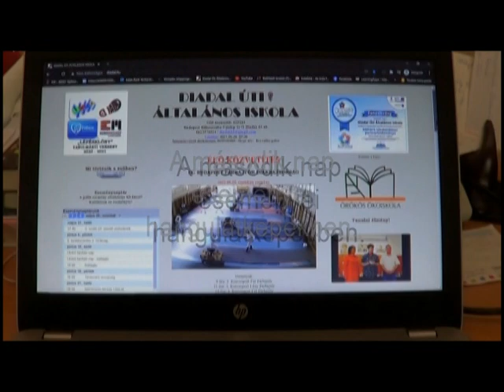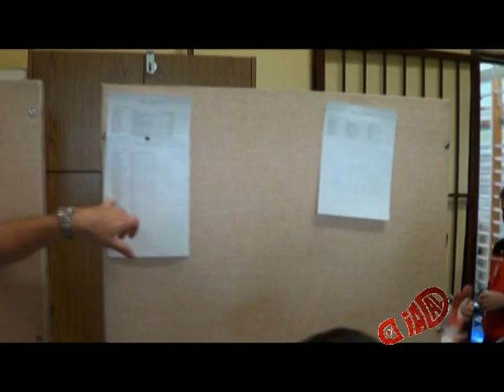Budapest Párbajtőr Diákbajnokság 2021.05.30.